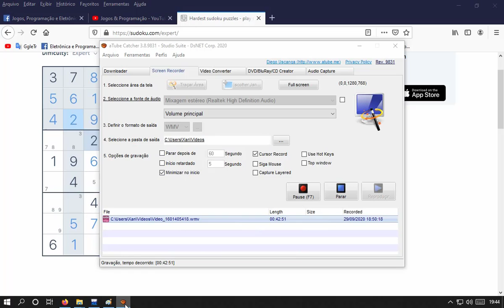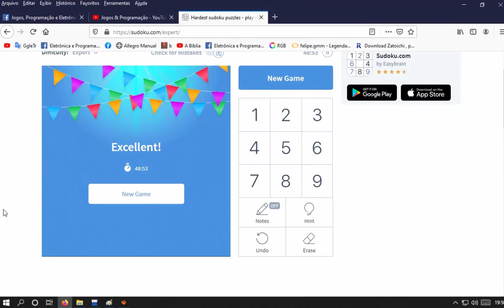Sudoku Very Hard resolvendo simples